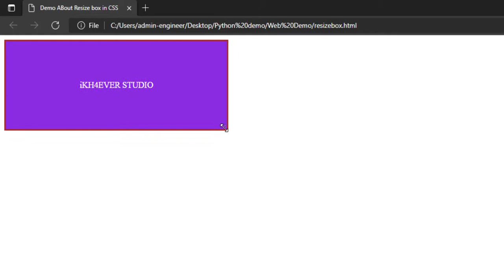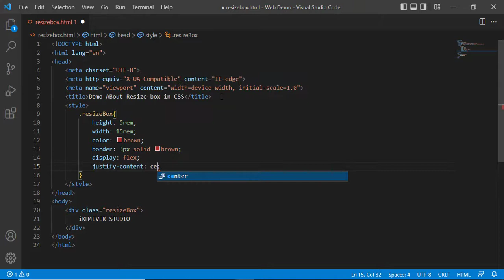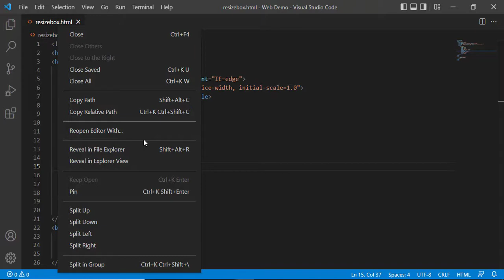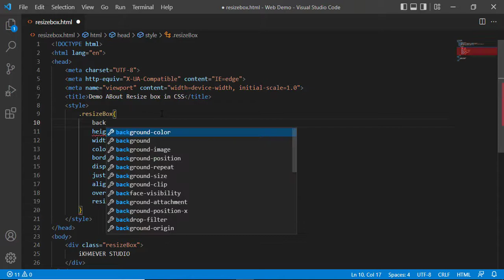CSS3 Tutorials: Resize Box in 2022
Topic: CSS3 Tutorials: Resize Box in 2022